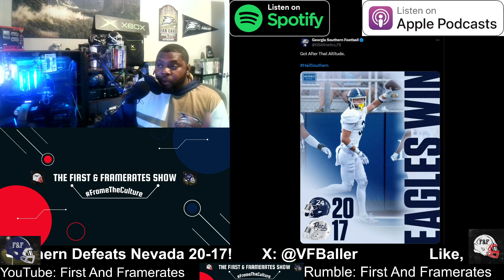Georgia Southern Defeats Nevada 20-17!